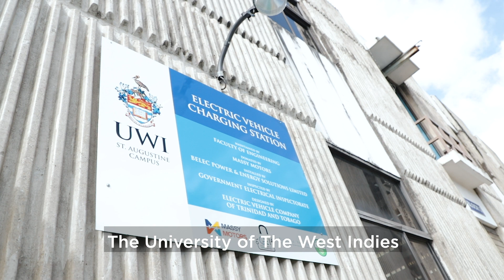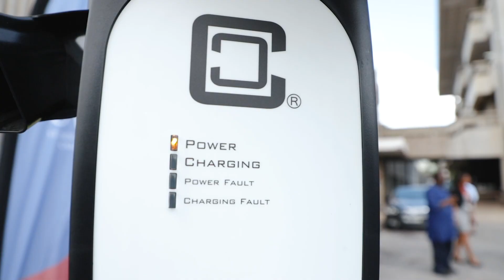UWI St. Augustine’s First Electric Vehicle Charging Station Installed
Leading in regional E-mobility ⚡️🔌 🚘

As The UWI continues to make strides towards becoming a ClimateSmart university, our Faculty of Engineering launched the campus’ first Electric Vehicle Charging Station this week.

It’s the first Level Two, 230-volt station in Trinidad and Tobago to be successfully installed and inspected by the Government Electrical Inspectorate (GEI).

The project was a collaborative effort with Massy Motors Ltd, BELEC Power and Energy Solutions Limited, the GEI in The Ministry of Public Utilities , and the Electric Vehicle Company of Trinidad and Tobago.